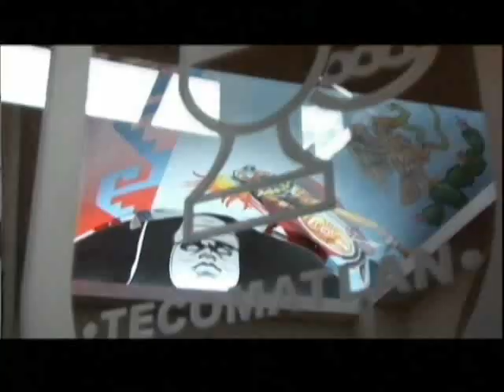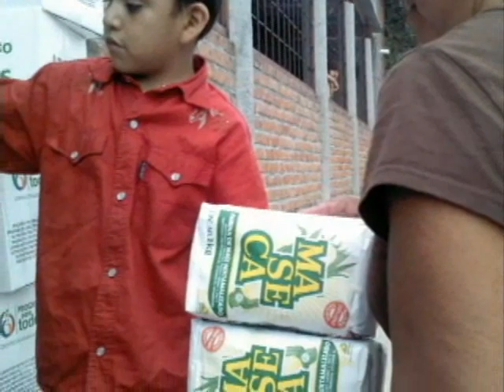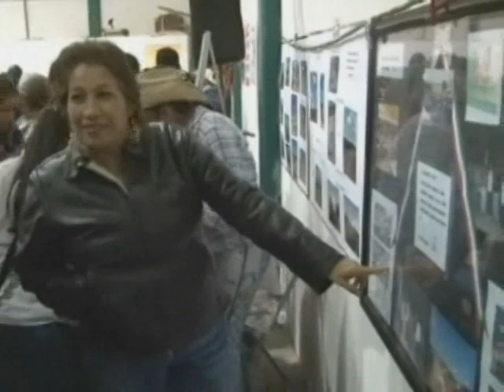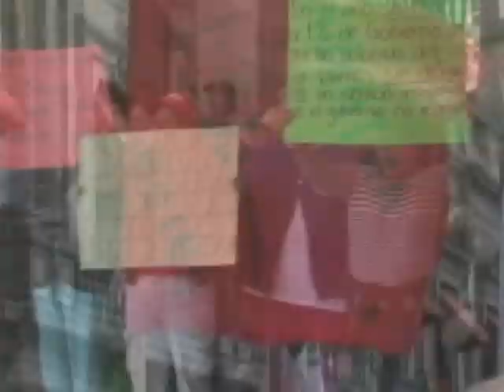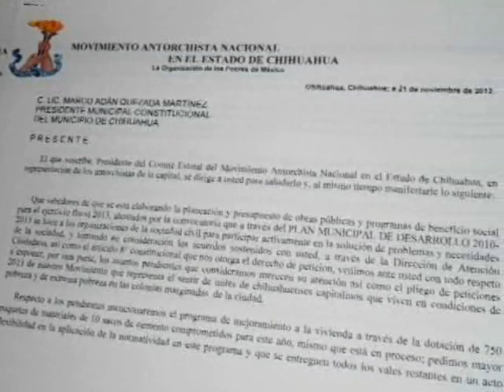Antorcha Campesina: 12 años de lucha en Aguascalientes